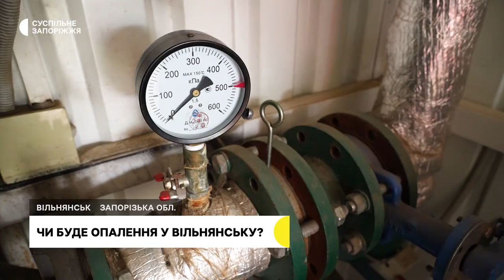Встановили генератори та безоплатно видають брикети: як у Вільнянську готуються до холодів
У місті Вільнянськ, Запорізької області, триває підготовка до опалювального сезону: встановили генератори та зробили запаси пального. Жителів приватних будинків забезпечують дровами та брикетами. Таку допомогу надають пенсіонерам, людям з інвалідністю і малозабезпеченим родинам. Наразі вже понад 700 сімей подали заявки на придбання твердопаливних матеріалів.

Як місто готується до опалювального сезону — дізнавалися кореспонденти Суспільного.